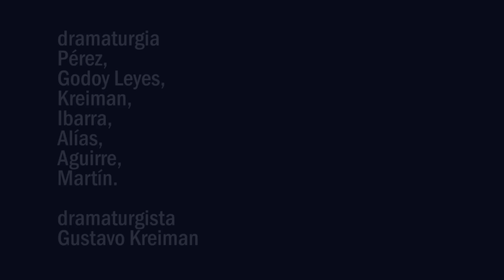LA FATALIDAD DE LOS DETALLES trailer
En noviembre de 1959, tenía lugar en Holcomb, EEUU, un crimen que marcó a fuego la historia de ese país. Dos asesinos, sin motivo más que un robo premeditado, ingresaron a la casa de la familia Clutter. No encontraron el dinero que buscaban. Asesinaron a los 4 miembros de la familia allí presentes. El hecho ocupó un gran lugar en la prensa tanto nacional como internacional de ese país, y fue Truman Capote quien le terminó de dar alcance global, inmortalizándolo en la novela A sangre fría, una de las primeras obras literarias que pertenecen al llamado “Nuevo periodismo”.
Esa novela, ese acontecimiento, detonó La Fatalidad de los detalles.
De la realidad al detalle. Del detalle al juego. Al azar.
El tiempo detenido. Una casa y ¡pum!. Todo se volvió azul. Puro presente. Actores con la memoria puesta. Personajes con las reglas olvidadas. La condena de estar perpetuamente expuestos a la mirada de un otro.
Un crimen, una novela, una obra de teatro.
De la realidad al detalle, del juego al azar.

Equipo de trabajo:

En escena: Soledad Pérez, Oscar Godoy Leyes, Gustavo Kreiman, Julio Ibarra, Ernesto Alías.
Diseño lumínico y escenográfico: Rafael Rodríguez.
Vestuario: Julio Ibarra
Edición, composición y arreglo musical: Fede Gaumet
Realización escenográfica: Pérez, Godoy Leyes, Kreiman, Ibarra, Alías, Martín.
Fotografía: Gastón Malgieri / Foto Bruta
Diseño gráfico: Sergio Cuenca
Producción: Julieta Lazzarino
Asistencia de dirección: Gabriela Aguirre
Dramaturgia: Pérez, Godoy Leyes, Kreiman, Ibarra, Alías, Aguirre, Martín.
Dramaturgista: Gustavo Kreiman.
Dirección: Daniela Martín

Co-producción Quinto Deva / Convención Teatro
Con el apoyo de Proyecto Rasante